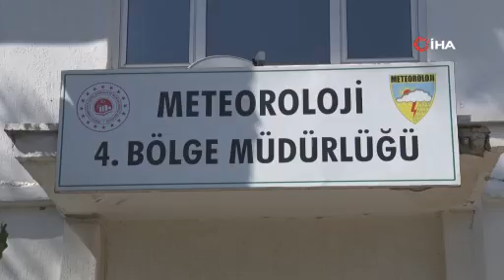Antalya'da termometreler 45 dereceyi gördü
Antalya’da termometreler Ekim ayının ilk gününde 45 dereceyi gördü. Aniden artan sıcaklık nedeniyle caddeler boşalırken, vatandaşlar soluğu sahil ve ağaç gölgelerinde aldı. Vatandaşlar, "Kış geldi zannediyorduk ama gelmemiş" diyerek oldukça şaşırdıklarını ifade etti.

TURKSAT
D-SMART GO